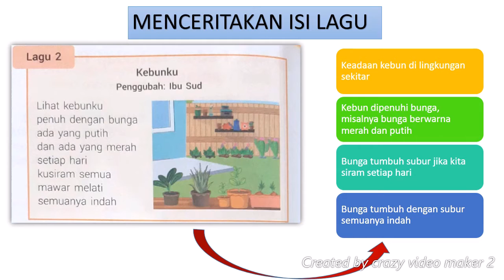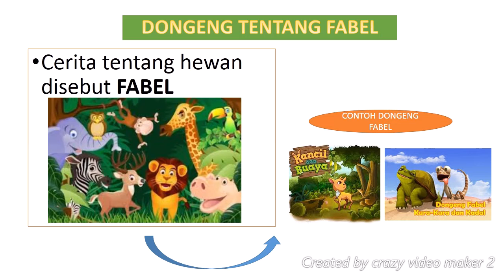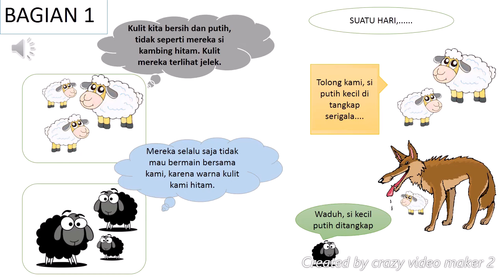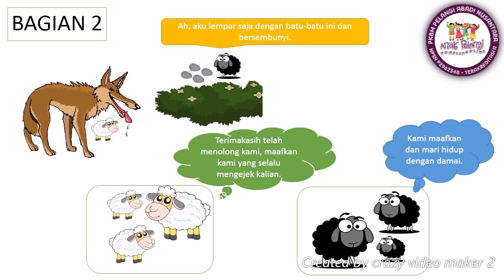Miss Yeni : Kelas II Bahasa Indonesia